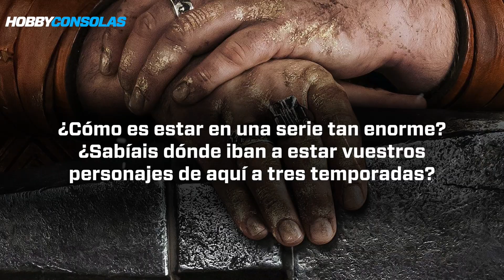Los actores de LOS ANILLOS DE PODER nos dan las claves de la serie de EL SEÑOR DE LOS ANILLOS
¡La serie de El Señor de los Anillos: Los Anillos de Poder ya ha llegado a Amazon Prime Video!

Hemos podido entrevistar a los actores que interpretan a personajes tan importantes como Elrond o Miriel para que nos cuenten cómo ha sido su experiencia de trabajar en la serie de El Señor de los Anillos, cómo se prepararon para ello, cuál es su episodio favorito...

No te pierdas esta interesantísima entrevista, en la que profundizan en el nuevo lore de la Tierra Media y todo el legado de Tolkien!